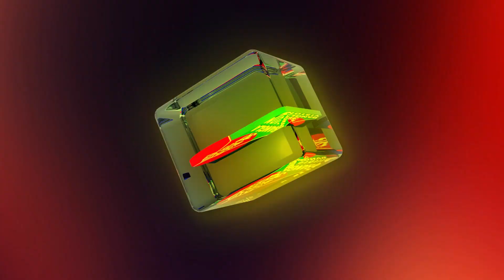চান্স পেয়ে গৃহকর্মীর হাত ধরলেন কাশেম | Bangla Natok 2021 | Bibaho Hobe | Banglavision